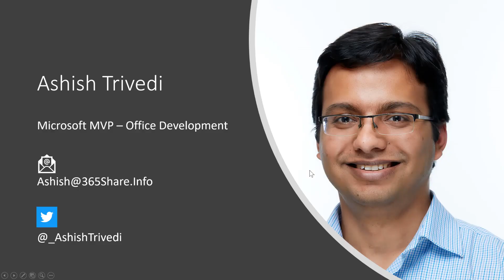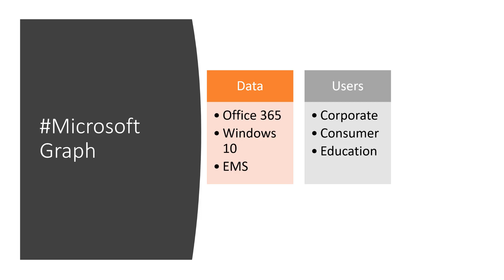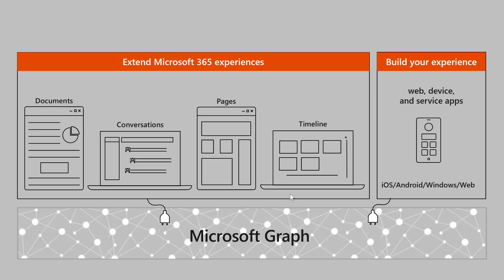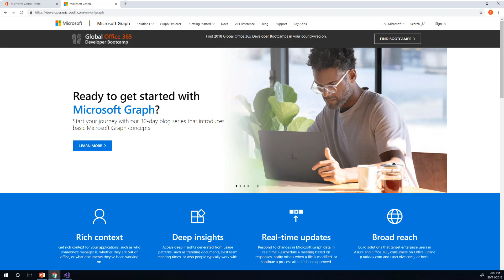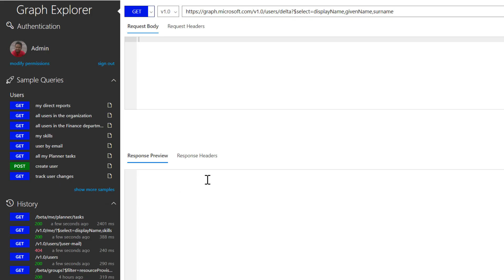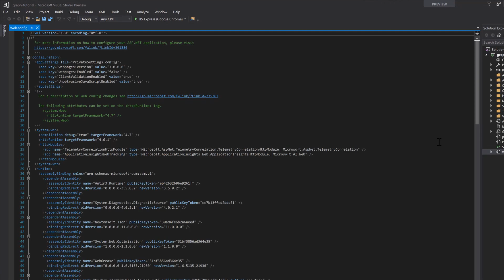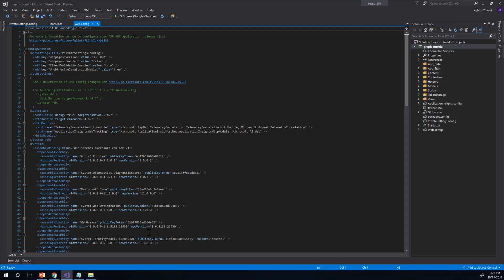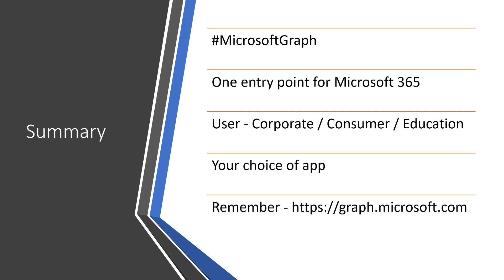MVPDays - Learn about Microsoft Graph API - Ashish Trivedi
Microsoft Graph is one point entry to Microsoft 365 world. Microsoft Graph bind the hardware and software of M365 together. Microsoft Graph is becoming a single API which can be consumed in your choice of application. This session will take you through how Microsoft Graph can empower your app.